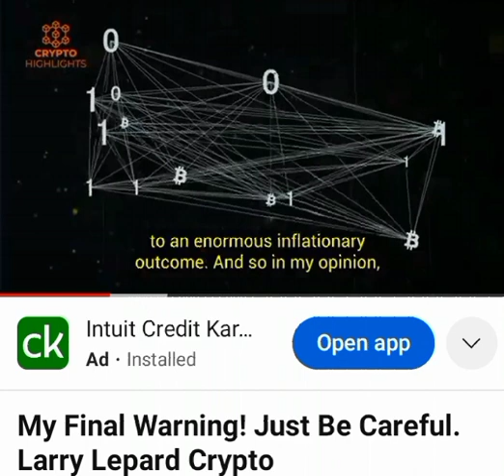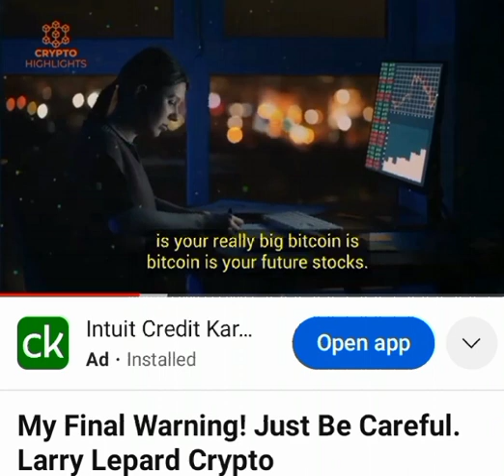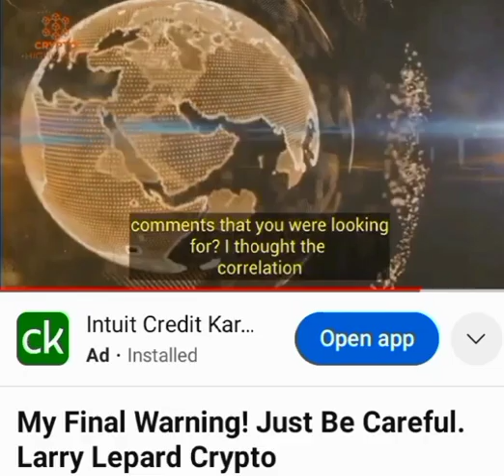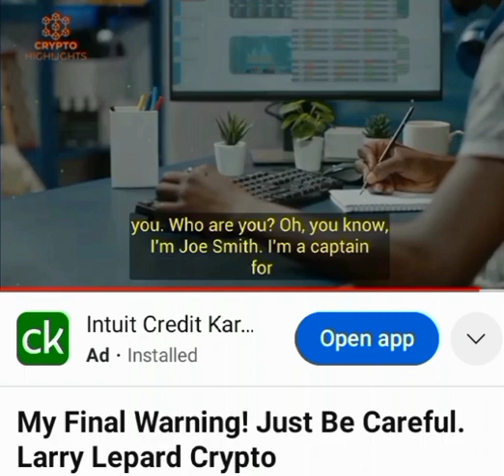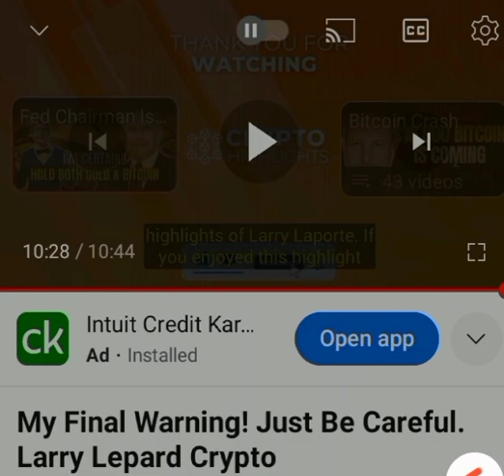The Two best Assests: Physical and Digital.